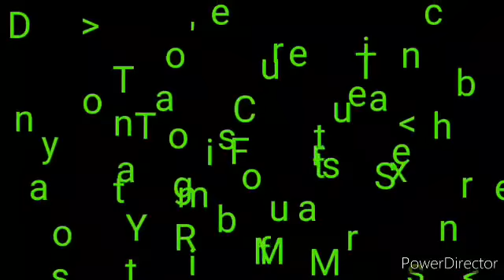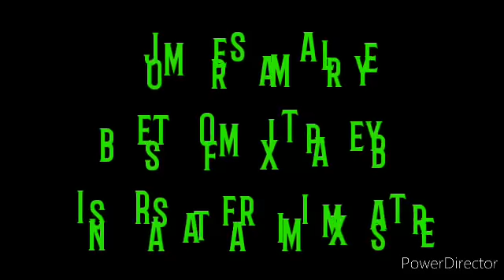Jo Mersa Marley Best Of MixTape By Ins Rastafari MixMaster (Reggae & Dancehall)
⏯️ Press Play & Enjoy The Vibes 💚💛❤
Here's The 1st Reggae Dancehall MixTape Of The Son of Stephen Marley and Grandson of Reggae musician Bob Marley.
Selected & Mixed By Ins Rastafari MixMaster
Support and Show To Jo Mersa Marley your Love & Respects !!!
⭕ Visit to my Page :
This Channel Is Not Monetized, All Benefits Of The Video Belong To The Authors Of The Song.
🌀 Thanks God & Everyone's Support 🌀
Track List Promo :
Jo Mersa Marley - Bogus
Jo Mersa Marley - All to Me
Jo Mersa Marley - Comfortable
Jo Mersa Marley Feat. Damian Marley - Point Of View
Jo Mersa Marley - Private Beach Party
Jo Mersa Marley Feat. Yohan Marley - Burn It Down
Jo Mersa Marley - Rock And Swing
Jemere Morgan Feat. Jo Mersa Marley - Shouldn't Have
Stephen Marley Feat. Jo Mersa Marley - Revelation Party
JENCARLOS - Relax Feat. Jo Mersa Marley
Jo Mersa Marley - Nothing's Gonna Harm You
Jo Mersa Marley - Hurting Inside
Jo Mersa Feat. Daniel Bambaata - My Girl
Jo Mersa Marley  - Sunshine
Jo Mersa Marley  - Bad So
MINJ & Jo Mersa Marley - Everlasting
Etana - Thy Will Be Done Feat. Jo Mersa Marley
Jesse Royal Feat. Jo Mersa Marley - Generation
Stephen Marley Feat. Jo Mersa, Julian Marley, Damian Marley - Rude Bwoy
Morgan Heritage - Light It Up Feat. Jo Mersa Marley
Jo Mersa Marley - Perfect Feat. Jemere Morgan
Jo Mersa Marley Best Of MixTape
PromoMix By Ins Rastafari MixMaster

Reggae Culture Jah People Roots Sound
System Jamaica Festival Promoters Tv Radio MixTape , Roots , Ska , Dub , Cool , Irie , Life
Love , Reggae , One Drop, Reggae Roots
Culture, Dub , Riddim, Paradise,  Fashion
Feelings , Heaven , Happiness, Cool , Irie Goodness, Righteous, Conscious , Legend
Legendary , Foundation , Drummer , Club
Good , New Music , Song , Livity , Video
Party , Live Band , Records , Studio , Vinyl
Family , Fans , Massive , Friends , Soul
Old School , Fashion , Fun , Fire, Happiness
Marijuana, Ganja, Weed, Sensimilla, Medicine
Herb, Hemp, Sensi, Meditation, Vibration
Paradise, Heaven, Nation, Dancing
Reggae One Drop , Light , Fun , Sunny
Africa , America , Asie , Europe  , Oceania
Mic , Entertainment , Itunes , Spotify , Amazon
Lyrics , Remix , Remastered , Album , Riddim
Ep , Collection , House , Studio , World, Power
Freedom, Peace, Equal Rights & Justice
Ins Rastafari MixMaster